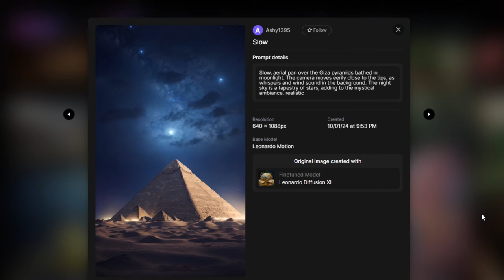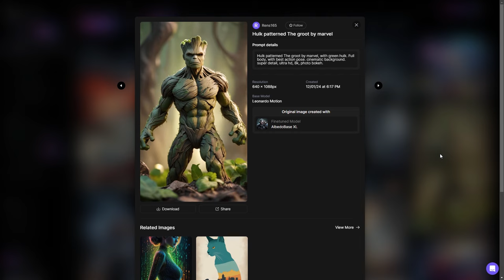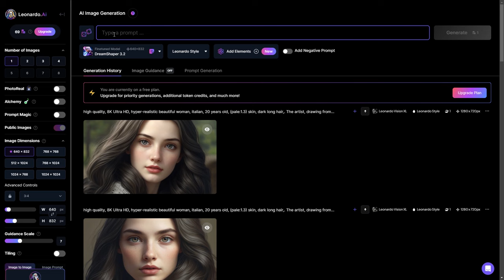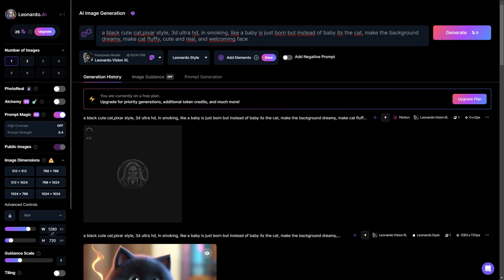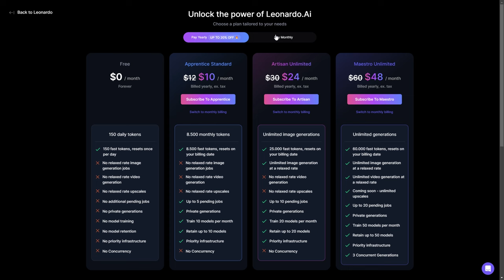Leonardo AI ora crea anche VIDEO !!! 🚀✨ TUTORIAL FACILE ITA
Leonardo.AI è uno strumento di generazione di immagini potentissimo, ma forse non sapete la novità: Da oggi l'intelligenza artificiale è in grado di convertire le immagini anche in video MP4, e non sono per niente male!!!
In questo tutorial impareremo come Leonardo AI può trasformare un'immagine in video con un solo clic. 🚀✨